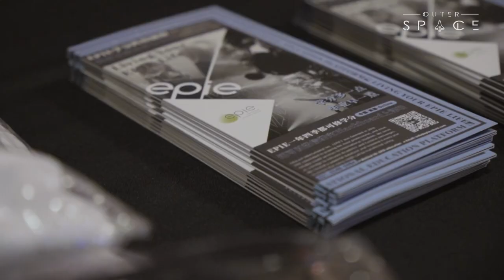Top 100 Dj Remix Club Music| Toronto Pink Panda, W&W, AXMO, Mcjin 欧阳靖 OuterSpace多伦多2022百大DJ之夜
🎵Welcome aboard on the most popular Outerspace international spaceship in 2022!
We are delighted to have W&W, PINK PANDA, MC Jin and AXMO with us!

🎵As DJs, W&W have been dominating dance floors and festivals across the globe for years on end. Voted #14 in DJ Mag’s Top 100 DJs poll in 2018, they continually perform at leading festivals such as Tomorrowland and EDC, and even had their own headlining tour this year.

🎵MC Jin, is an American rapper, songwriter, actor and comedian of Chinese descent. Jin is notable for being the first Asian American solo rapper to be signed to a major record label in the United States.

🎵PINK PANDA, the DJ collective originating from the U.K. (est. 2012) have marked themselves as the major labels’ go to remixer production outfit and all-round fun machine.

🎵AXMO is a German producer duo from Hamburg. They gained notoriety through their electronic dance music songs, which were picked up in specialist magazines and performed by numerous DJs.

Event planning and video production by ADEM Company Inc.